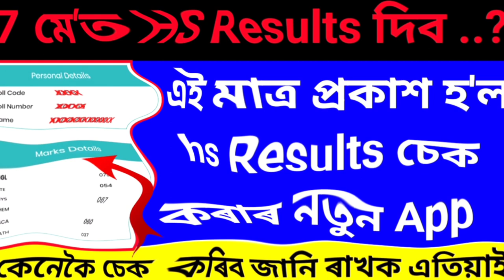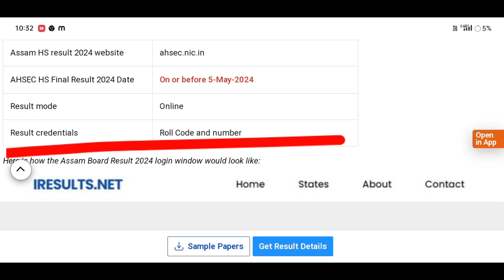🤔Assam HS Results 2024//আজি ফলাফল ঘোষণা কৰাহব নেকি Important Latest Update😱😯ahsec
🤔Assam HS Results 2024//আজি ফলাফল ঘোষণা কৰাহব নেকি Important Latest Update😱😯

অলপ পিছতে ঘোষণা হ'ব HS ৰ ফলাফল। কেনেকৈ চাব লাগিব ৰিজাল্ট চাওঁক। HS Result Check Online, HS Result

Keyboard.
Just HS Result Check App Published,
HS Result Date Fixed Today,
HS Result 2024 New 9 Website Published,
HS Result Check 2024,
AHSEC Result Check Website,
HS Assam HS Result 2024
assam hs results 2024,1
hs result check 2024 assam
hsresult date 2024
how to check assam hs results 2024
hs result 2024
how to check hsic result 2024
how to check hs exam result 2024
hs final result 2024
how to check hs result 2024,1
hs result 2024 assam
ashce hs result 2024
hs result check website 2024 assam
check assam hs results 2024
hs exam 2024 result news
hs 2024 result date,hs result 2024,
how to check up board result 2024,
west bengal hs result website 2024,
how to check assamese hs result 2024,
how to check hs 2022 result,
how to check hs results